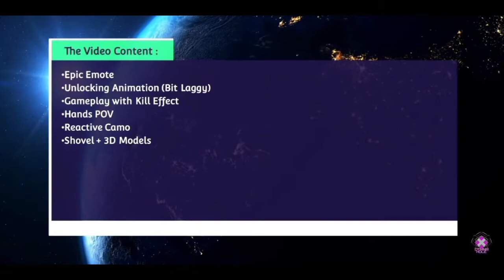Legendary Man-o-war - Death Scythe gameplay